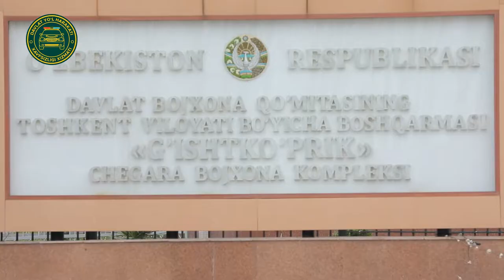Қўшни давлатлардан Чартер рейс орқали келган фуқароларимиз карантинга олиб кетилди (Уйда қолинг)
Тўлиқ маълумотни расмий саҳифаларимиз орқали билиб олинг